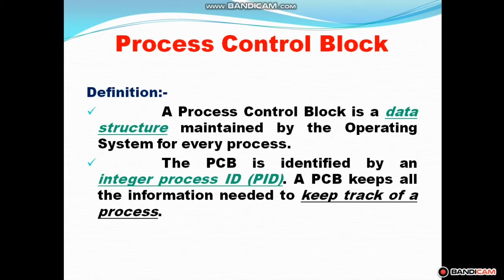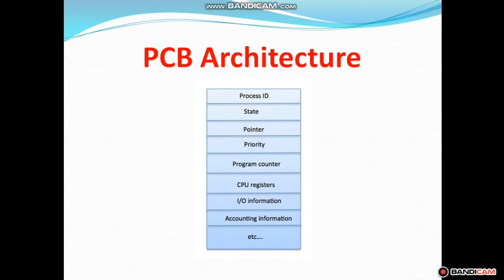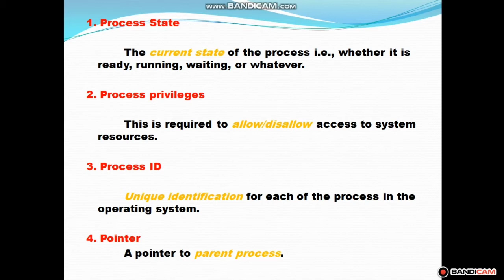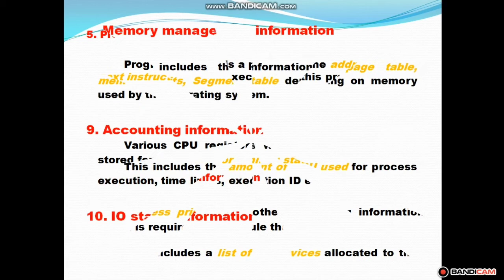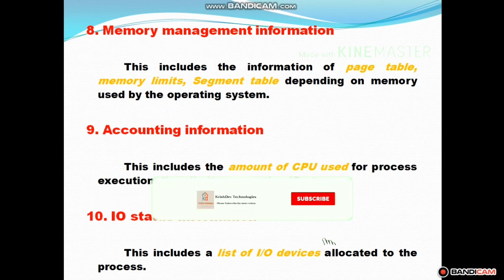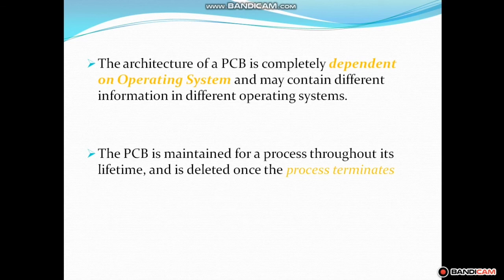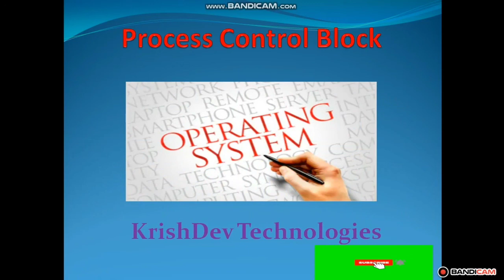Process Control Block in Operating System தமிழ் / KrishDev Technologies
Here the process control block (PCB) will be explained in tamil